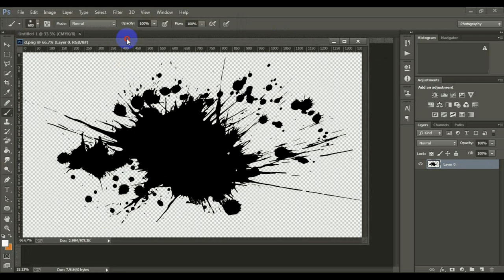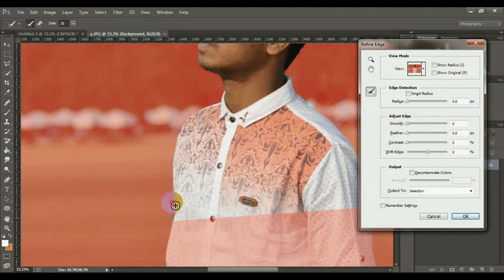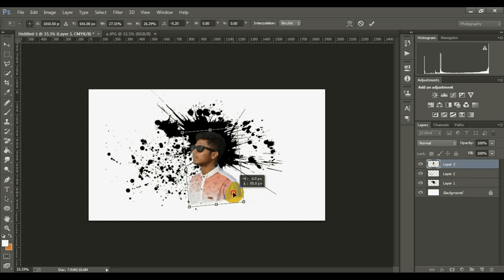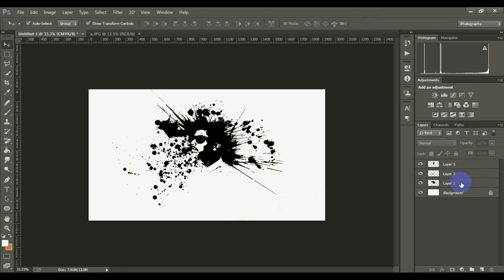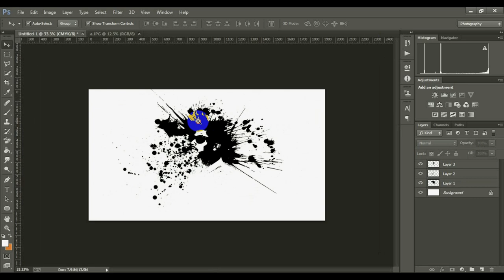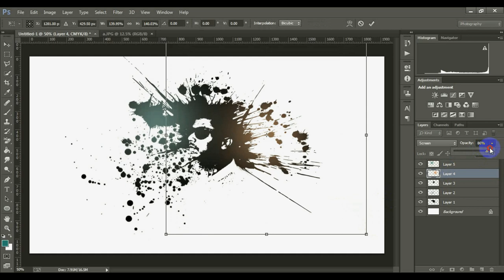Splash Effect/Threshold Effect Portrait | Photoshop Tutorial | Photo Effects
I am showing photo editing tutorial.I hope you are learn many.